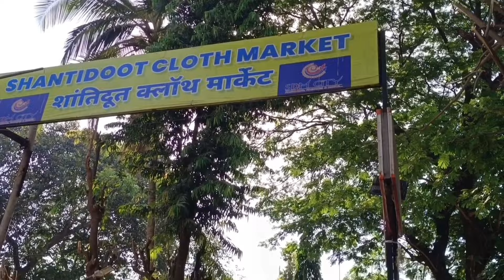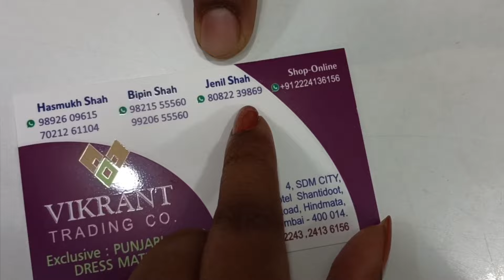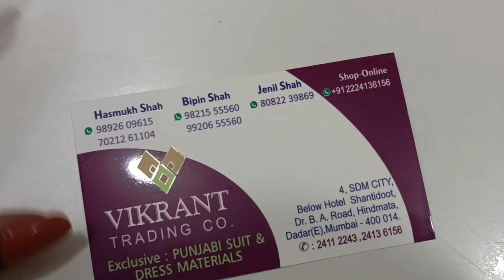दादर मार्केट - Dadar Market | Khadi, ikat, Kalamkaari, Jaipuri Fabrics & Dress Materials | Upto 6XL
Address 📍
Vikranth Trading Co. Shop no. 36, Shantidoot Cloth Market ( Hindmata Cloth Market) Dr Baba Saheb Ambedkar Rd, below Hotel SHANTIDOOT, Hindmata, Dadar East, Mumbai, Maharashtra 400014

Note :  Everything you see in this video is created by the owner i.e Vidya Dasari.

 / roamusic
 / roa_music1031

dadar jewellery market Mumbai
dadar market in mumbai saree
dadar market in mumbai lehenga
dadar kapda market mumbai
दादर मार्केट
Dadar Market Khadi, ikat, Kalamkaari, Jaipuri Fabrics & Dress Materials Upto 6XL
Dadar Shantidoot Cloth Market
dadar street shopping market
dadar street market in mumbai
dadar Shopping Market
dadar Gudipadwa shopping market
dadar Gudipadwa special vlog
Crawford market
bhuleshwar market
Colaba causeway
dadar market in mumbai
borivali market
hill road bandra
Linking road Bandra
mumbai shopping market
mumbai shopping
Mumbai street shopping market
Vidya Here
dadar Shopping Market
dadar market